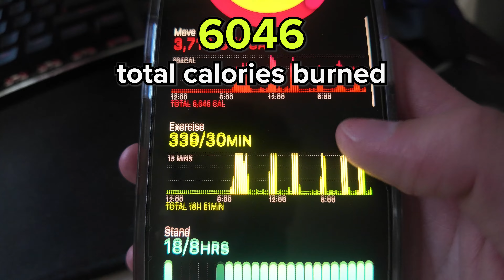How many calories can I burn in 24hrs? | Road to the 2024 NBA Draft